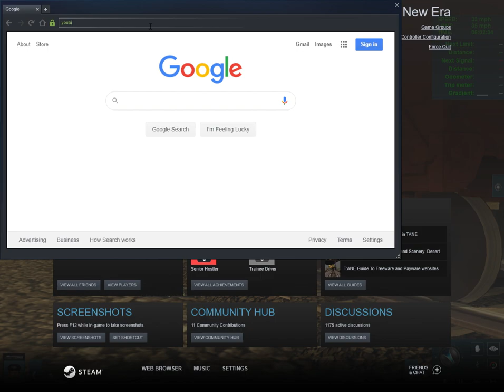Trainz A New Era UP big boy meets Timothy, 311, Polar Express, and 1522 and becomes friends